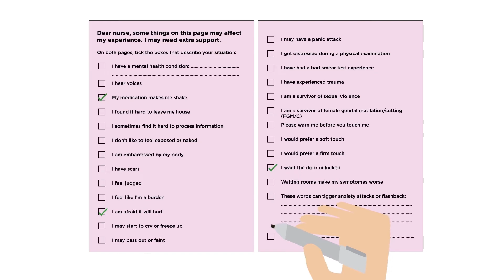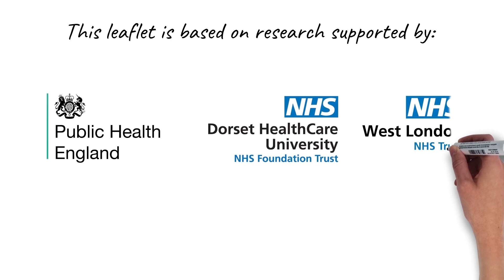Support for your cervical screening (smear test)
A leaflet is available that tells you all about what support is available before, during and after your cervical screening (smear test). It offers lots of tips for women who find it hard to go to their appointment. The leaflet has been developed by researchers at the Universities of Surrey and West London, healthcare professionals, and women who find it hard to go for their screening.